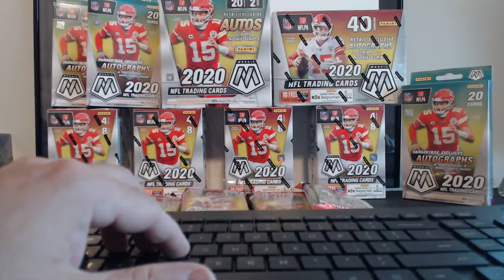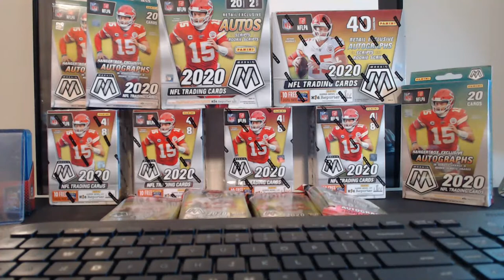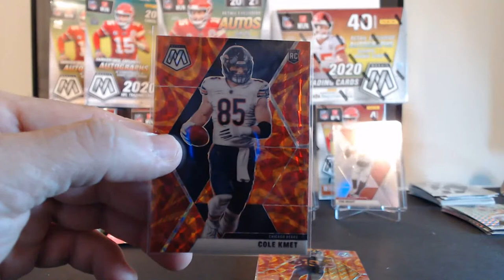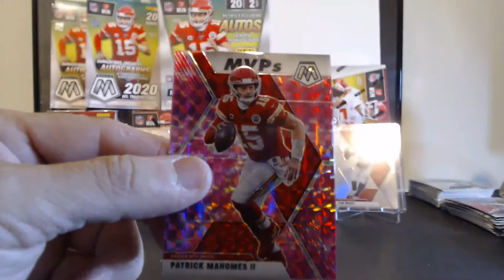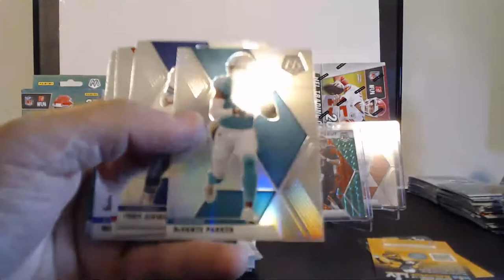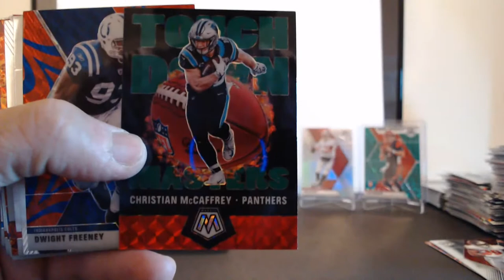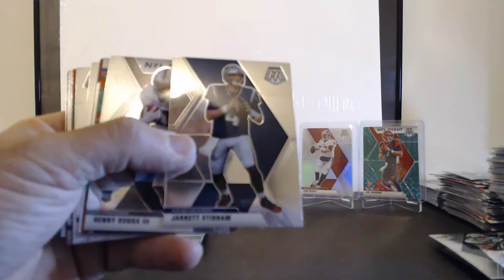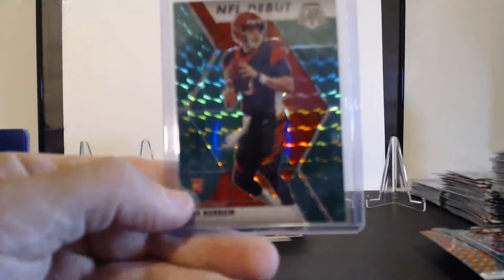2020 MOSAIC FB 13 BOX/CELLO MIXER BREAK #120 10.23.20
Another Genesis pulled!!! Our best color tonight by far!!! Check it out!